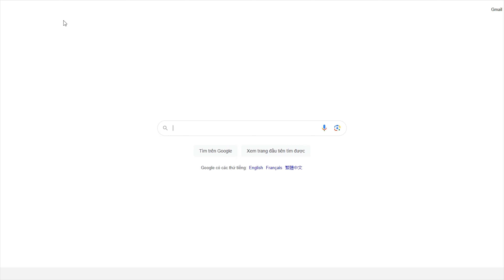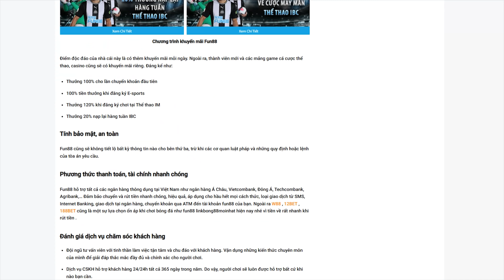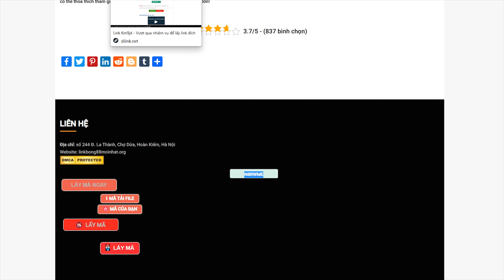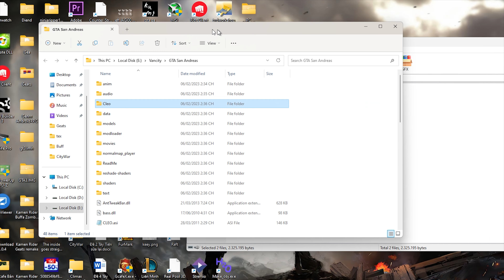Gta Sa Kamen Rider Fourze Pack PC & Android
💸 MoMo: 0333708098 - Nguyen Van Linh

 💸 ViettinBank: 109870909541, Nguyen Van Linh

Kamen Rider Fourze Pack Pack Gta Sa mod By Decade Gamer skin download PC & Android
Gta Sa KAmen Rider Drive Henshin